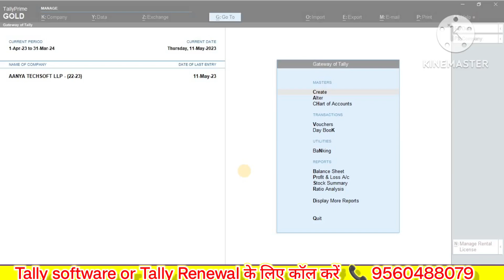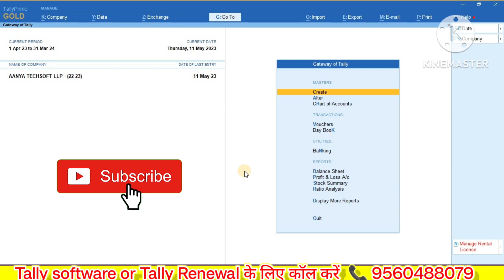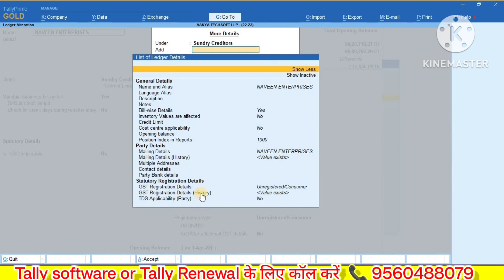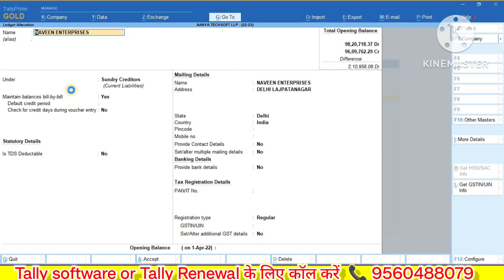Unlocking the Secrets: Tally Prime 3.0's Incredible Party Registration History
कमाल कर दिया Tally ने | Party registration history in tally prime 3.0

Thanks to choosing (Tally Wala Hai)

🔹 Tally Product & Renewal
🔹 Tally Customization
🔹Tally Apps For Mobile
🔹 ERP Solution
 🔹Cloud Services
🔹Corporate Training
🔹Tally Integration with ERP Software
🔹Business Specific Solutions

We have also following modules.

➡️Mini Modules- Digitalize Your Business

✅ user Lock After GST Return
✅ Digital Signature in Tally Invoice
✅ Lock GSTR-1 & GSTR-3B
✅ Print QR Code in Tally Invoice
✅ WhatsApp from Tally
✅ Document Management system with Browse technology
✅ Auto Back Up
✅ Stamp & Sign
✅Watermark Module
✅ Excel to import tool
✅ E-invoice Locking Module
✅Auto Receipt Voucher Creation in Sale Invoice
✅Auto Payment Voucher Creation In Purchase Voucher
✅Auto journal Voucher Creation In Sale Voucher
✅Tally Shortcuts keys For Quick Access
✅Auto Capture last Sales Rate as per Party Wise & Item Wise
✅ 100+Add-on Module
✅ Multi Brand Logo
✅ Tally on Cloud
✅ Permanent Save Email password
✅ E-INVOICE POSITION CHANGE
✅Faster Banking Transaction

➡️Vertical Solution – Business Specific

✅ Automobile Showroom and workshop
✅ School & graduation Colleges
✅ Engineering Colleges
✅ Lodge, Restaurant Bar & Banquet
✅ Hotels
✅ Iron & Steel Manufacturing
✅ Rice bran Oil Extraction Plant
✅Soy seed Oil Extraction plant
✅ Advertisement Agency Module
✅ Honda HiRISE to Tally.ERP9
✅ Consignment Agent Module
✅ Transport Module
✅Automobile Finance Module
✅ Mobile Distributor
✅Garment Module
✅Fixed Asset Module

If I need some enhancement / changes to be incorporated for the add-on, whom should I contact.

Will new features added be available to us?
We offer one-year availability of all support and new features free of cost. After one year, nominal subscription cost will be applicable to you to continue to get free support and updates.

What will happen after one year?
20% of the then MRP will be charged for one year of email support and versions (minor & major).

Tally Other Module Link Availabe .  ||

2- Why Doc Attached 2.0 Addon is a Game-Changer for Tally Prime Users | tally prime 3.0

7- Auto Stamp & Signature Print करें Invoice पे | How to add Signature in Sale Invoice | signature tdl

8- Tally Prime में कैसे Setting करें Buyer और Consignee 🔥Consignee बिल पे नहीं आ रहा है क्या करे ?

Tallyprime release 3.0
tally prime 3.0
tally solu
tally prime server
tally release 3.0
tally prime 3.0 update
tally prime release 3
tallyprime 3.
new update features in tally prime release 3.new update features in tally prime release 3.0tally prime new release 3.0tally solutionstallyprime 3.0tally prime 3.0 demo